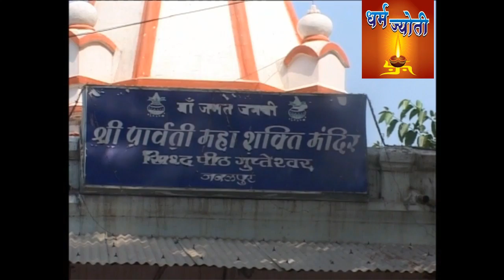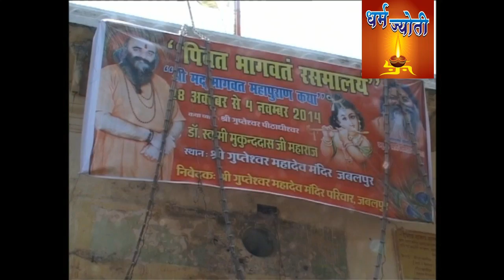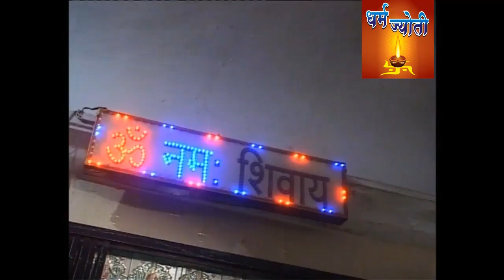Dharmajyoti - Gupteshwar Mandir Jabalpur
one of the ancient temple in the world "GUPTESHWAR  MAHADEV"
situated in Jabalpur M.P. India